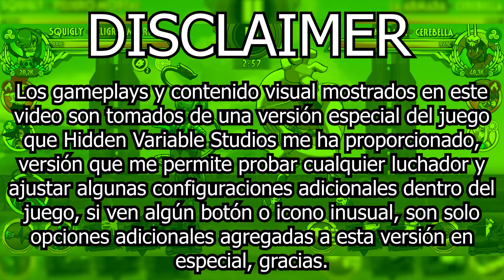►PELIGRO MORTAL (Grave Danger) RESEÑA DE VARIANTE | SKULLGIRLS MOBILE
Síganme! Soy chevere (aveces) :3

los tqm amigos :)